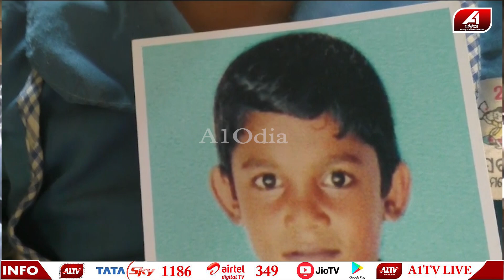ମୋ ଝିଅ ଥାଳି ସଜେଇଛି ହେଲେ ରାକ୍ଷୀ ବାନ୍ଧିବାକୁ ମୋ ପୁଅ ନାହିଁ | Rakhya Bandhan Special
ମୋ ଝିଅ ଥାଳି ସଜେଇଛି ହେଲେ ରାକ୍ଷୀ ବାନ୍ଧିବାକୁ ମୋ ପୁଅ ନାହିଁ | Rakhya Bandhan Special | @A1odia   | ODISHA NEWS | ODIA NEWS

🔆MORE UDATE🔆